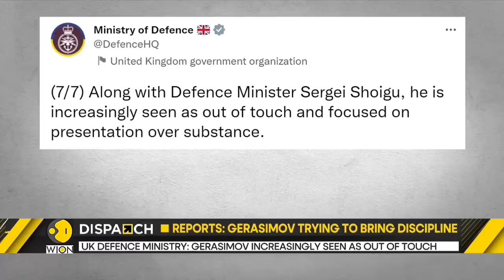WION Dispatch: Russian General Valery Gerasimov bans facial hair and cellphones | Latest World News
The Russian military leadership has reportedly ordered its soldiers who are fighting in Ukraine to be clean shaven and this is said to be one of the new rules that's been implemented to allegedly improve discipline in the army.